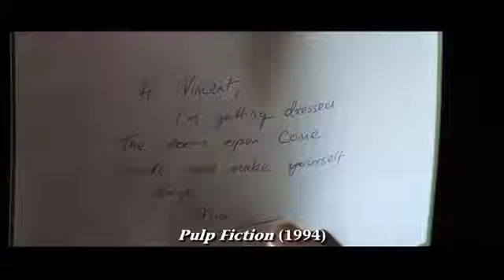MDC652 WK8 Ed Collab CuttingEdge CH5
Collaboration

Film is a collaborative art form and in this clip directors and editors talk about some essential aspects of their working relationship. This is part of what one filmmaker calls "keeping the door open."

Make note of these concepts and approaches to collaboration and think about how you would use them in developing your films. What else do you notice about editing and fillmmaking from the film clips and comments in this excerpt?
[Post your thoughts to this week's journal and/or Discussion Board]
"MDC652-WK8-Ed-Collab-CuttingEdge-CH5.mov"